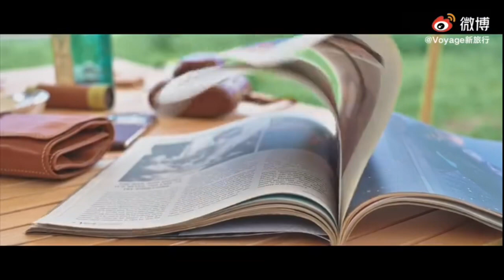[Cao Vỹ Quang x Địch Lệ Nhiệt Ba][FMV] MOJITO